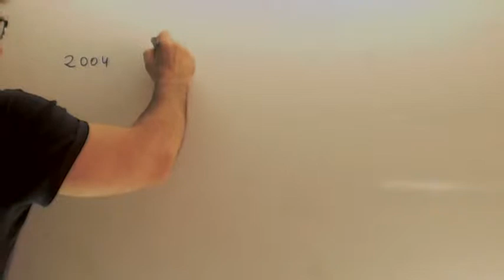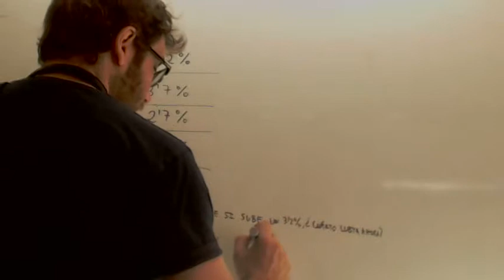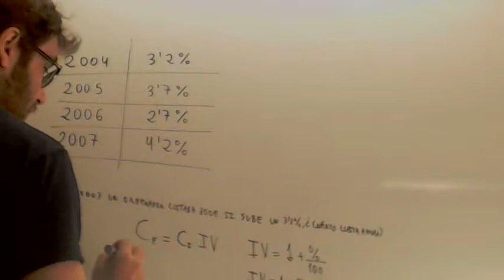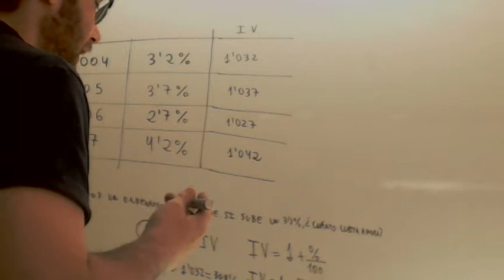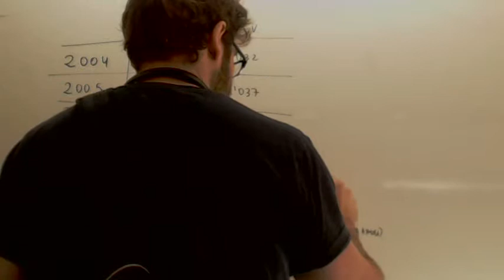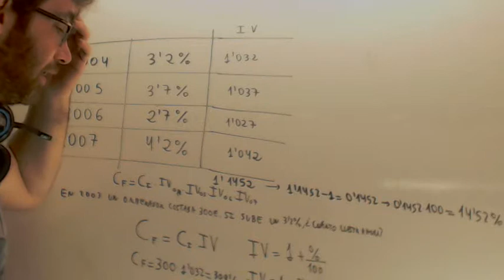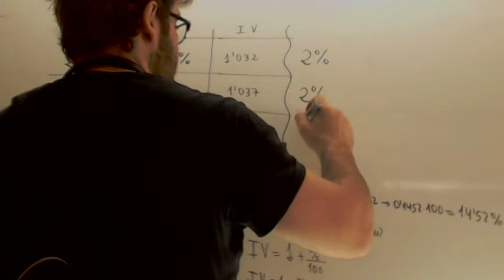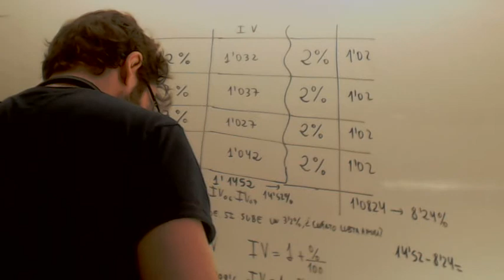Encadenamientos porcentuales Matematicas 1º Bachillerato Academia Usero Estepona